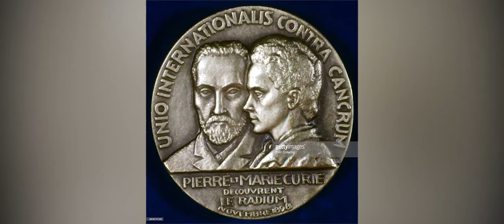റേഡിയം കണ്ടുപിടിച്ചതാര് എന്ന ചോദ്യത്തിനുത്തരം മാത്രമല്ല മേരി ക്യൂറി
റേഡിയം കണ്ടുപിടിച്ചതാര് എന്ന ചോദ്യത്തിനുത്തരം മാത്രമല്ല മേരി ക്യൂറി; ആധുനിക ഭൗതിക ശാസ്ത്രത്തിന്റെ മാതാവായ മേരി ക്യൂറിയെ കുറിച്ച് കൂടുതല്‍ അറിയാം